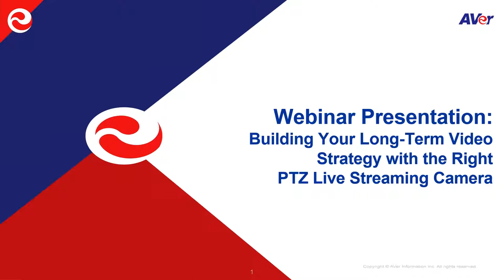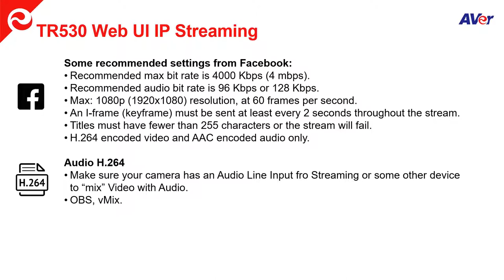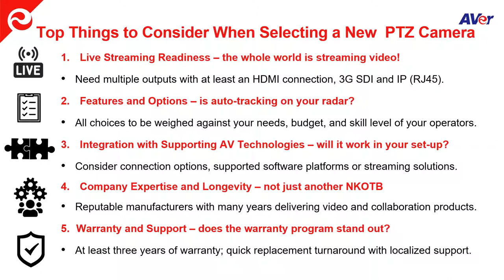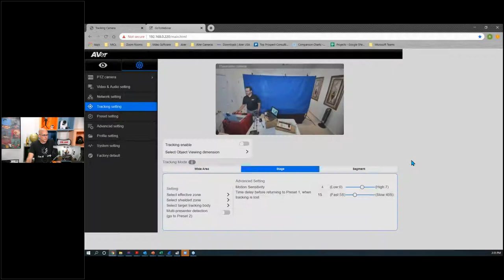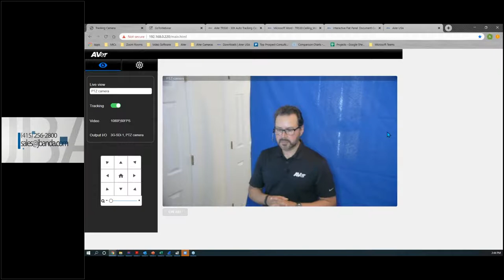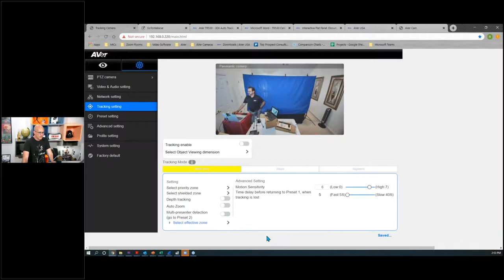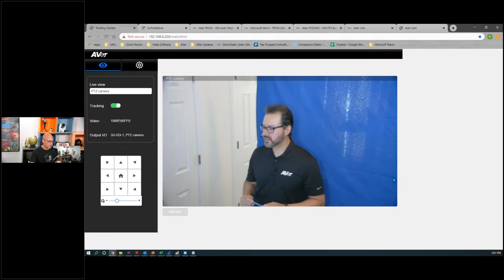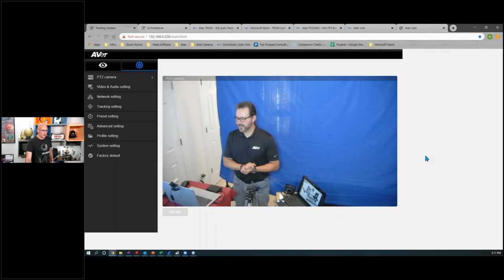AVer Webinar | Long-term Video Strategy with the Right PTZ Streaming Camera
Whether you're presenting a worship service, online lesson, or all-hands meeting, live streaming is now part of the new normal of how organizations communicate. In this webinar, you'll learn about building a long-term video strategy that starts with the right PTZ live streaming camera.

What we will cover:
• Overview of AVer Pro AV solutions
• Understanding equipment and integration issues
• Setting up your live video streaming
• Top things to consider when selecting a new PTZ camera
• Q&A session after the presentation

Webinar presented by Nicholas Smith, VP of Technology at JB&A and special guest Rich Moscoso, Pro-AV Field Applications Engineer at AVer.